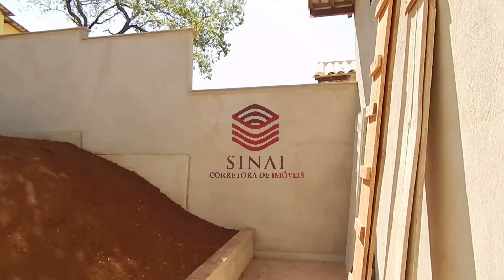CASA 2 QUARTOS SENDO 1 SUÍTE 2 VAGAS BAIRRO PORTAL DO SOL LAGOA SANTA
CASA 2 QUARTOS SENDO 1 SUÍTE - 2 VAGAS - 10 MINUTOS DA LAGOA CENTRAL - LAGOA SANTA

» 2 Quartos amplos, sendo 1 Suíte com um lindo acabamento.
» Sala ampla para dois ambientes.
» Cozinha com bancada em granito e um belo espaço.
» Banheiros Social e Suíte com um belo acabamento.
» Piso em Porcelanato.
» Espaço Gourmet preparado ao fundo da casa, com um belo espaço gramado.
» Lavanderia na parte externa e coberta.
» Aproximadamente 180m² de área total e 100m² de área construída.
» Telhado Colonial.
» Vagas para 2 carros coberta e descoberta.

» Imagens Ilustrativas.

Localização Excelente
» Próximo à MG 010, 10 minutos da Lagoa Central, bem como Supermercados BH, EPA, Carrefour Bairro, a poucos minutos da Serra do Cipó, um lugar muito arborizado, ruas pavimentadas, fácil acesso e um lugar para quem busca tranquilidade e sossego.

Agende uma visita com um de nossos corretores.

Código 1140
R$ 259.000,00